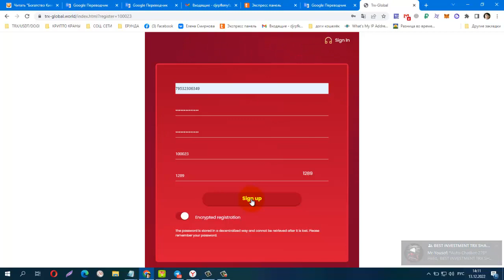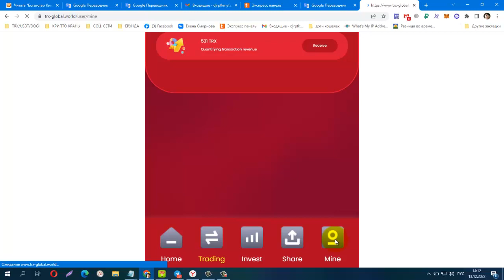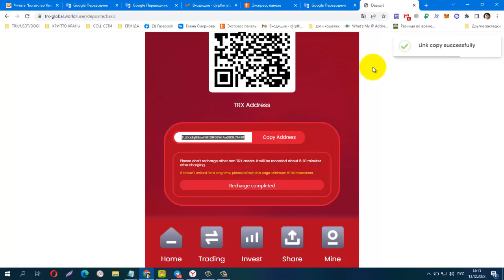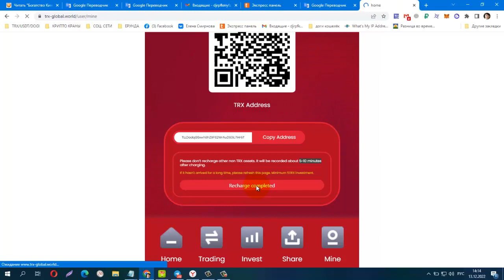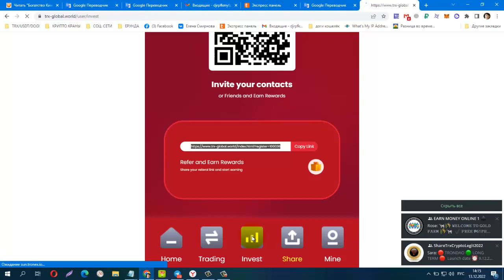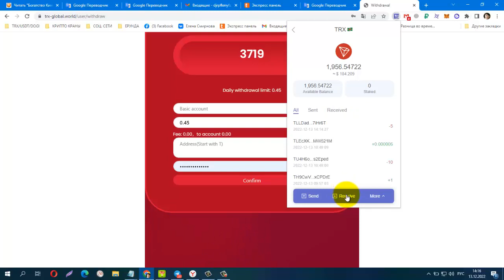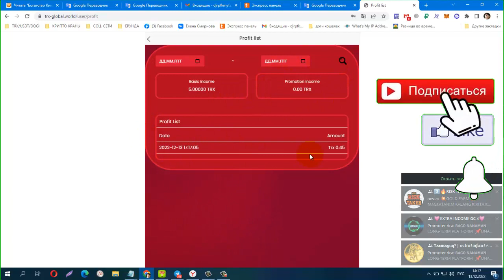START 13 12 22 NEW Platform TRX ANTISCAM TRX GLOBAL Minimum Deposit 5 trx Daily withdraw 9%